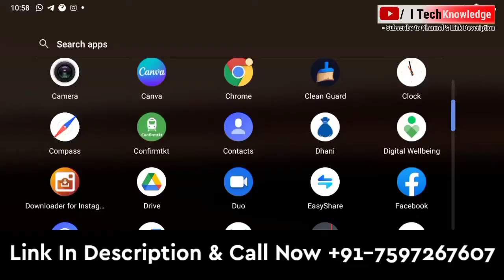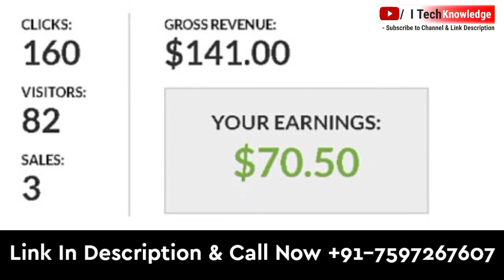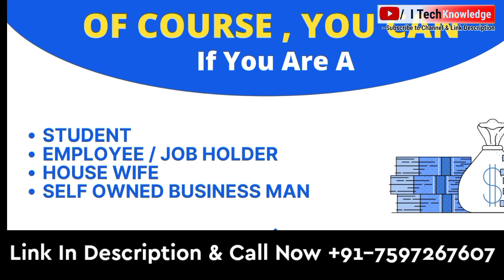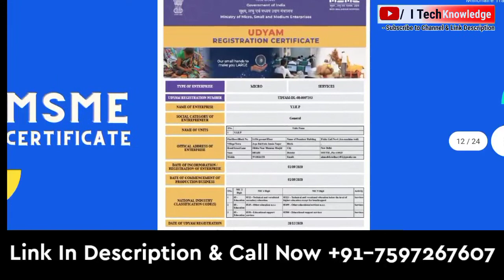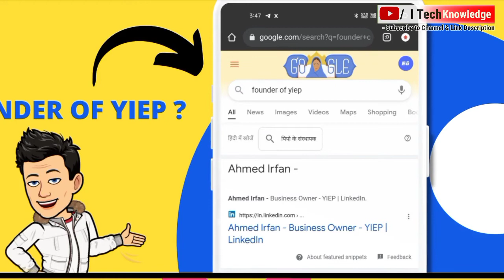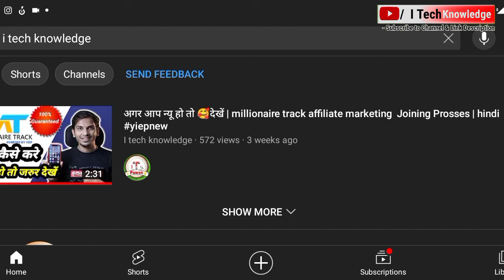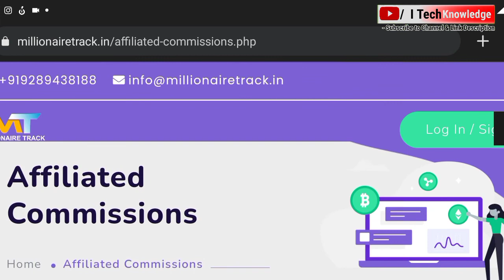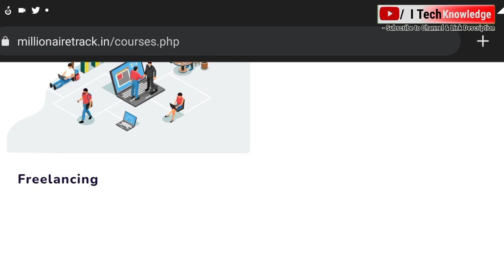how to earn money online 2022 | Best Earning app 2022 | Review yiep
millionaire track se earning kaise kare
millionaire track platform
free mai paise kaise kamaye
online earning
work and form home
online business
digital marketing course for beginners in english,
digital marketing course for beginners free,
digital marketing course for beginners in hindi,
digital marketing course for beginners in urdu